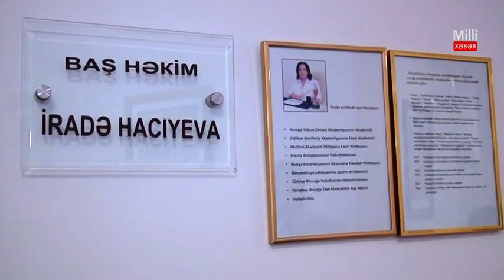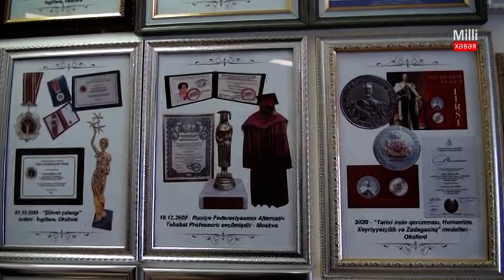Dr. İradə Hacıyevadan gənc Həkimlərə MƏSLƏHƏT+VİDEO